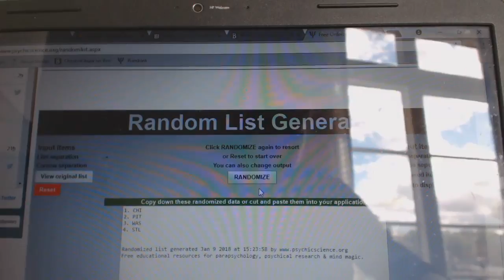Multi Randoms - C&C GB #8151